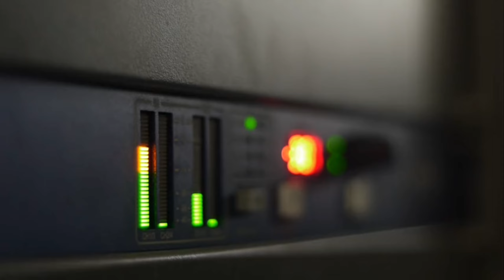Fenomeni Sonori: I Suoni più Enigmatici della Terra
In questo video esploriamo alcuni dei suoni più misteriosi della Terra, come il Taos Hum, il Bloop, e gli enigmatici suoni nel cielo. Sono fenomeni naturali ancora senza spiegazione, che affascinano scienziati e persone di tutto il mondo. Scopri con noi le ipotesi più interessanti e lasciati avvolgere dal mistero di questi segnali provenienti dalle profondità del nostro pianeta.